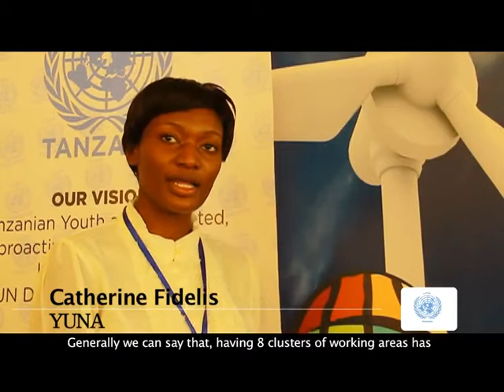UNA Tanzania Documentary on Youth Perspectives on the MDGs and Post 2015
Documentary on Youth Perspectives on the MDGs, Post 2015 Framework and the World they Want